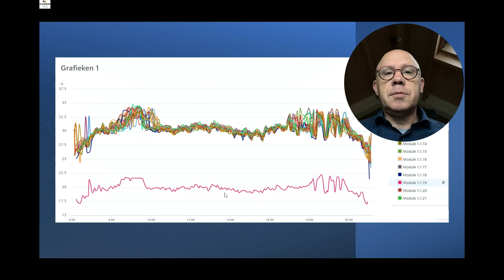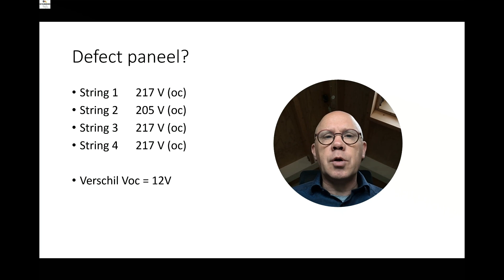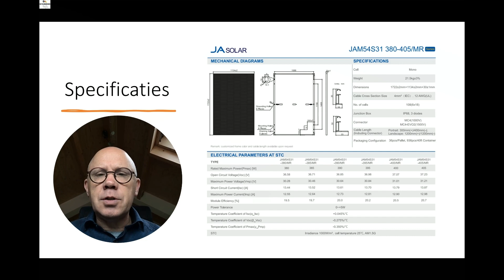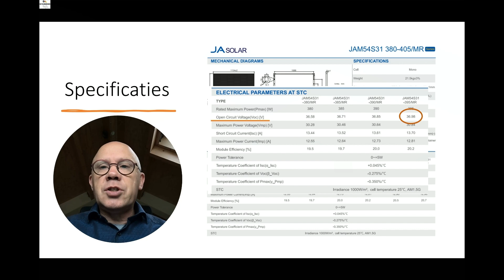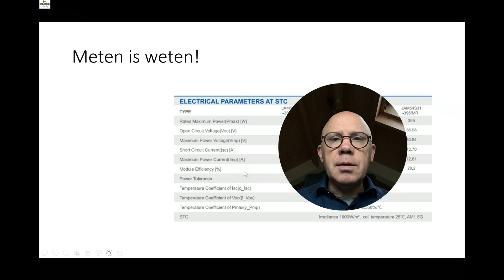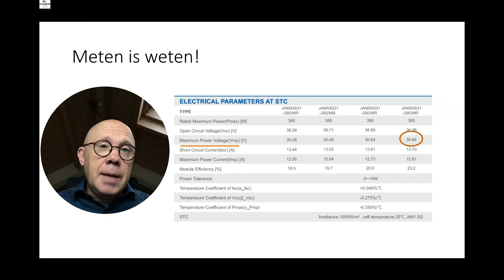Defect zonnepaneel opsporen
Een korte video hoe je een defect zonnepaneel kunt opsporen. Soms kun je het meten en soms kun je het zien. Misschien helpt het jou bij het opsporen van problemen.
Met dank aan Mark de Groot voor de foto's.